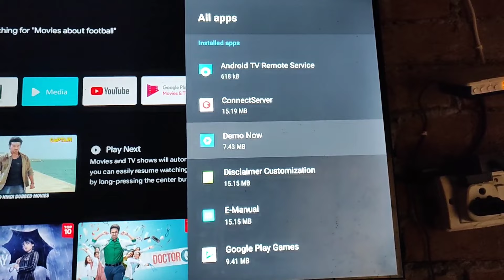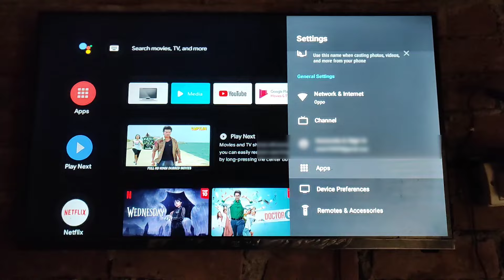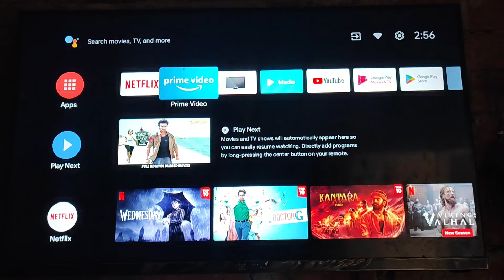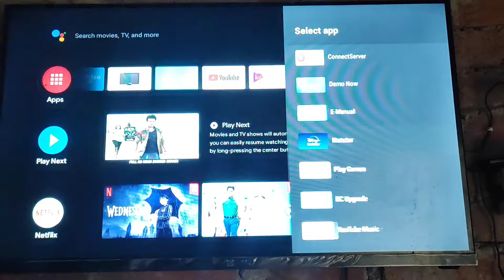smart tv me app download nahi ho raha hai | android tv app install pending problem solved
smart tv me app download nahi ho raha hai
android tv app install pending problem solved

About This Video :- Hello dosto iss video me hamne aapko bataya hai ki apne smart android tv me play store se app download pending problem ko kaise solve kar sakte ho

Your Quieres :-
mi tv app download pending
app download problem in android tv
tv me app install nahi ho raha hai
smart tv play store download problem
oneplus tv app install pending problem
smart tv app download problem
android tv app not downloading